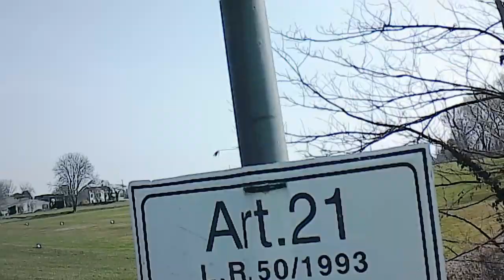Da Marmirolo a Ponti sul Mincio -- Prove tecniche (ci siamo quasi!)